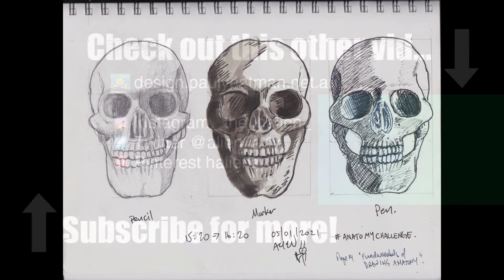Draw Skulls Using Three Different Media | AnatomyChallenge Day 5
To practice drawing skulls I use a grid and draw a skull using pencil, a skull using copic markers and a skull using line art for day 5 of my Anatomy Challenge for January 2021.  Each skull took about half the time of the preceding one.

There's no voice over today.  If you want a version uploaded with one, let me know.  This may give you Ideas to fill your sketchbook.

Get social with me...